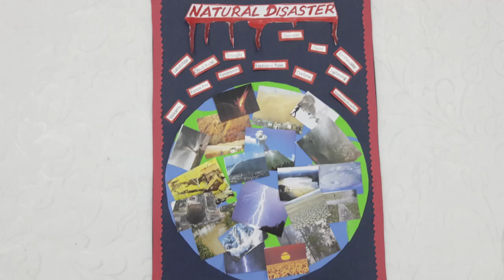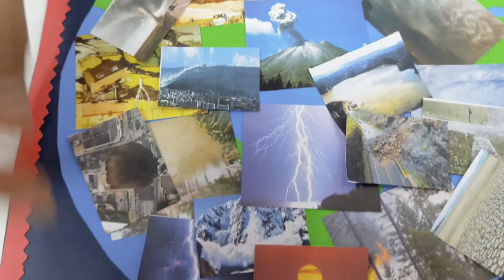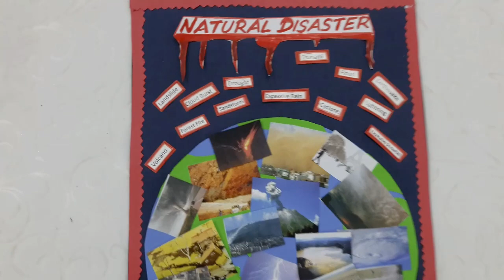How to make COLLAGE (natural disaster)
material required.
card paper(black,blue,green),
pictures of natural disasters